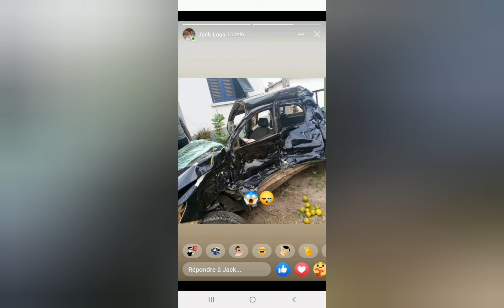🔴 Mort tragique du maire de la ville de Bouaflé 🇨🇮Dr Léhié Bi Lucien